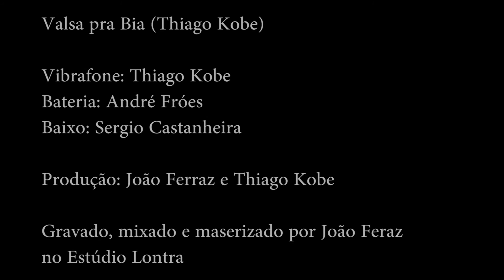Valsa pra Bia (Thiago Kobe)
Faixa do disco: Vila Noturna

Vibrafone: Thiago Kobe
Bateria: Andre Fróes
Baixo: Sergio Castanheira

Arranjo: Thiago Kobe

Produção: João Ferraz e Thiago Kobe

Foto da Capa: Karen Navega

Projeto Gráfico e foto da contra capa: Caio Figueiredo

Gravado, mixado e masterizado por João Ferraz no Estúdio Lontra

Disco dedicado à memória de Marielle Franco.